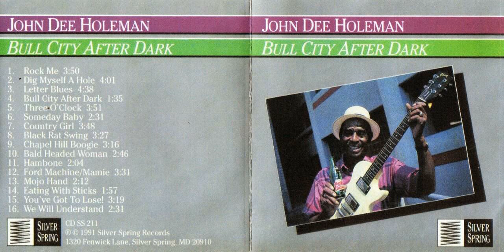John Dee Holeman Letter Blues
John Dee Holeman (April 4, 1929 – April 30, 2021) was an American Piedmont blues guitarist, singer, and songwriter. His music includes elements of Texas blues, R&B and African-American string-band music. In his younger days he was also known for his proficiency as a buckdancer.

Holeman was born in Hillsborough, North Carolina. on April 4, 1929. He was raised on a farm in Orange County. He learned to play the guitar, and listened to traveling bluesmen from other parts of the South, as well as on the radio. Drawing inspiration from Blind Boy Fuller, he began singing and playing guitar at local parties and other community events by the time he was in his mid-teens. He went on to purchase his first electric guitar during his mid-twenties. Holeman relocated to Durham, North Carolina, in 1954, where he played with the pianist Fris Holloway. The duo became adept at the Juba dance, also known as the hambone or buckdance, which he had earlier learned at country dances.

During his working lifetime, Holeman had full-time employment as a construction worker, and music was a part-time pursuit. However, he was able to tour in the United States and overseas in the 1980s, including performances at Carnegie Hall, and abroad on behalf of the United States Information Agency's Arts America program.[1] He played at the 42nd National Folk Festival at Wolf Trap, Virginia, in 1980. He performed yearly at the Black Banjo Festival, in Boone, North Carolina. His first album, Bull City After Dark, was nominated for a W. C. Handy award (a predecessor of the Blues Music Awards). He recorded the album Bull Durham Blues in 1988, which featured Taj Mahal. It was re-released on the Music Maker label in 1999. Also in 1988, the National Endowment for the Arts presented Holeman with a National Heritage Fellowship.

Holeman was presented with the North Carolina Folk Heritage Award in 1994. A song Holeman wrote, "Chapel Hill Boogie", was featured on the 2007 Grammy Award–nominated album 10 Days Out: Blues from the Backroads, recorded by Kenny Wayne Shepherd.

In 2007, Music Maker issued the album John Dee Holeman & the Waifs Band, on which Holeman was backed by the Waifs, an Australian folk-rock group. He played several shows in 2018 with Cajun/Zydeco musician Mel Melton in Durham.

Holeman was married to Joan until his death. He died on April 30, 2021, at the age of 92.